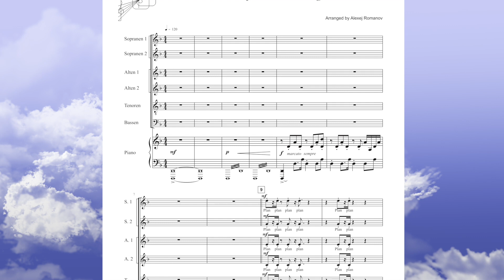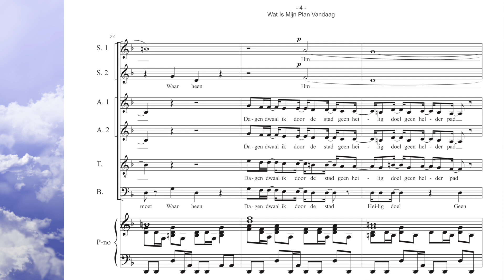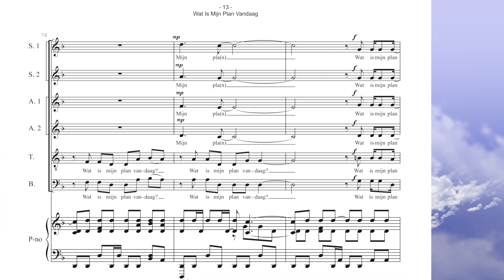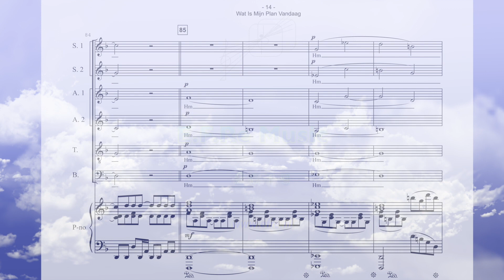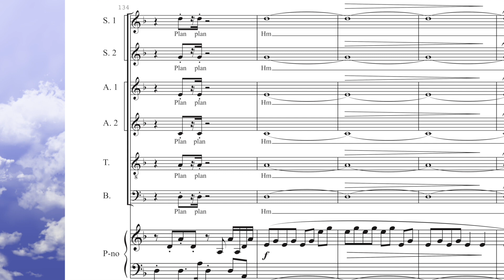Wat Is Mijn Plan Vandaag (W. Snijders) Choir+Piano Arr. by Alexej Romanov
Wende Snijders - Wat Is Mijn Plan Vandaag? -
Album: Mens (2018)
Arranged by Alexej Romanov for Mixed Choir SSAATB & Piano

Bewerking van Alexej Romanov voor Gemengd Koor met Piano.